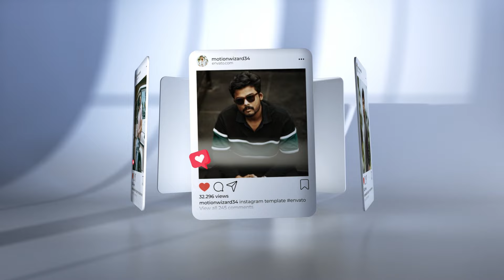How to Choose Color Combinations 🎨 For Wedding, Reception, Sangeeth? 🤔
BLAZERS

SHIRTS

FORMAL SHIRTS
1]maroon plain shirt
2]navy blue shirt
3]yellow shirt
4]baby pink shirt
5]dark green shirt
6]lightblue shirt
7]peach shirt

PANTS
1]NAVYBLUE PANT
2]GREY PANT
3]BEIGE PANT
4]BLACK PANT
5]WHITE PANT